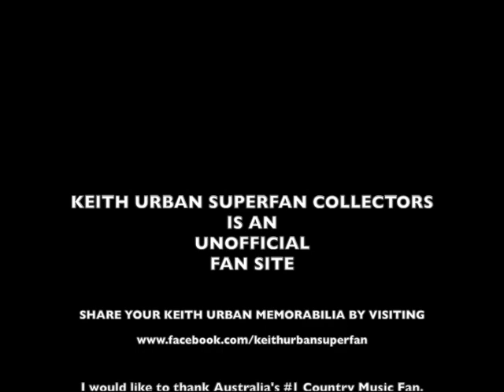Keith Urban & Jenny Wilson duet An Angel Rejoiced Last Night 1979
This is another of the rarest and earliest video clip of Keith Urban and Jenny Wilson performing that I have ever seen.  Keith and Jenny won best duet in Tamworth in the early 80's.

I am not sure of his age in this but from 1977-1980 Reg Lindsay’s Country Homestead was filmed in colour at QTQ 9 studios in Brisbane. Keith & Jenny performing “An Angel Rejoiced Last Night”  original by The Louvin Brothers and later covered by Emmylou Harris & Gram Parsons classic is from that show.  This would put Keith’s age at anywhere from 10 - 13 year of age.

I really love this clip and I hope you do too.

If you share or embed this video I request that you include a credit to my YouTube Channel Keith Urban Superfan and my facebook